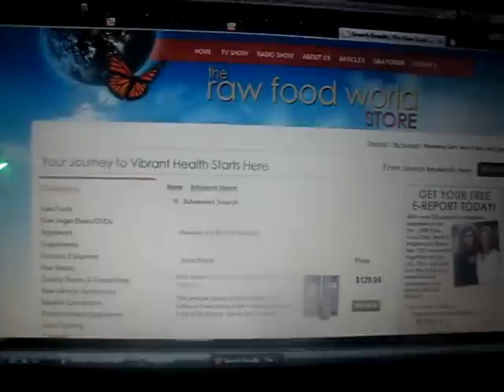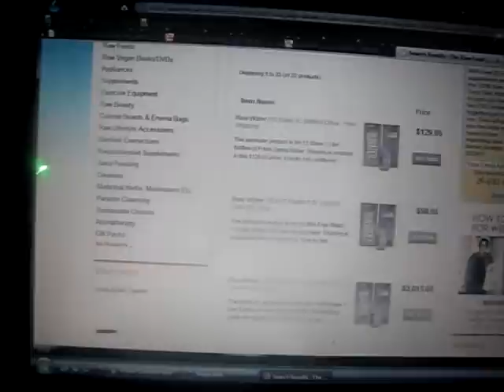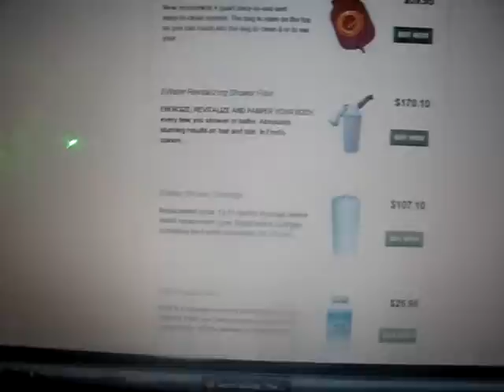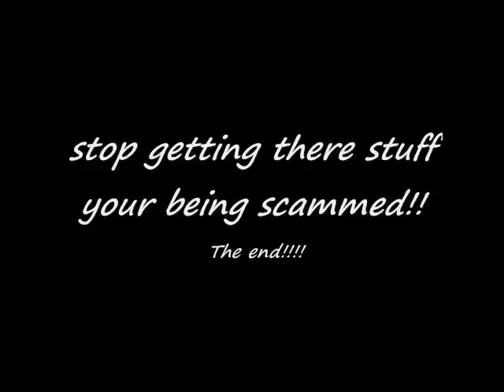Raw food Scandal part1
Yep!!!... You guessed it! were being scammed again we cant trust these people seek other guru's like bryan clement and others!!!scams on shower filters and much more.
also if u would like to view it and see it for yourself at the internets wayback machine link is here:8th item DOWN